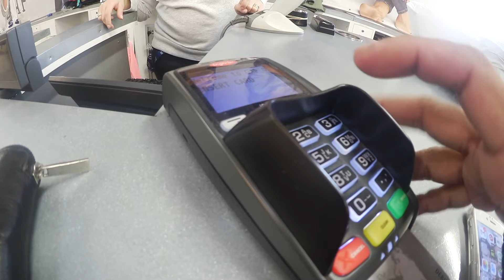GAP SHOPPING with SAJO VLOG 8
So I was persuaded to go to the shopping outlet with sajo who wanted to buy his kids some clothes. Being dragged along is one thing and being asked to VLOG sajo is another LOL